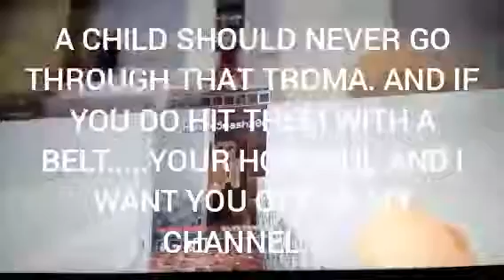Rachels DARK past episode 1 Robert Willson.....ps go to the description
Hello. So if your a new subscriber leave this video and watch a vlog of mine. But if your not them continue reading this. If you recall in the last session called the ELEMENTS the last episode left off with a MAGER cliffhanger. You would know if you watched all of the seasons me Rachel Steve and Willson make daily. Me and Rachel came to an agreement to show off her past to see what made her the fearless and brave woman we all know and love. The continueashon to the cliffhanger of the last session will come out someday but not for a wile.